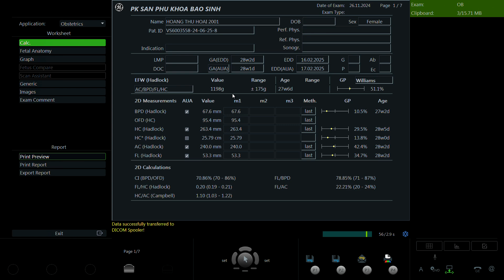Hoàng Thu Hoài 2001